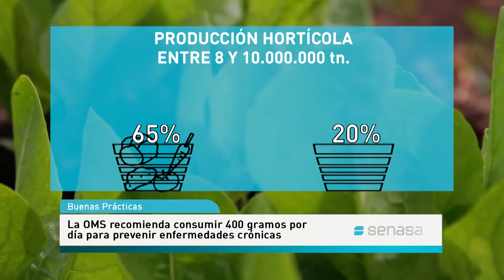Producción hortícola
La preservación de la inocuidad de los productos hortícolas permite el acceso a nuevos países exportadores que desean poder alimentarse de los alimentos argentinos.